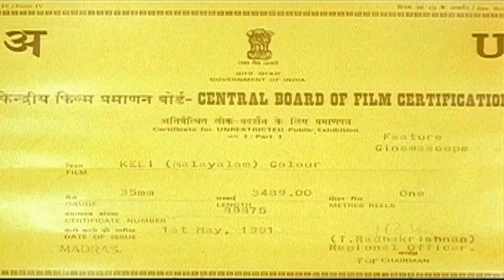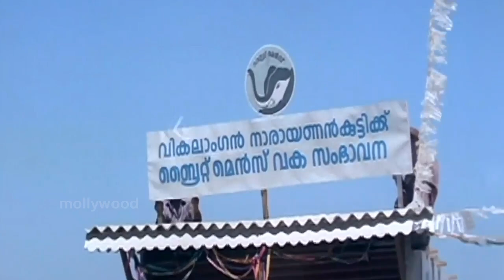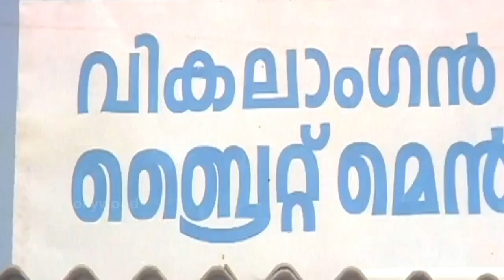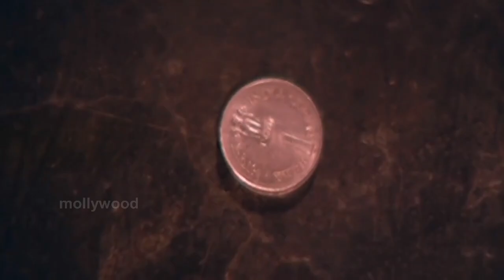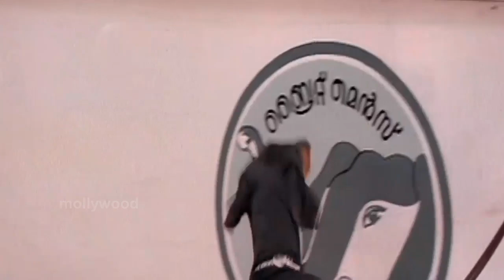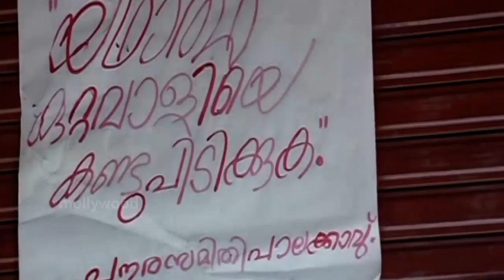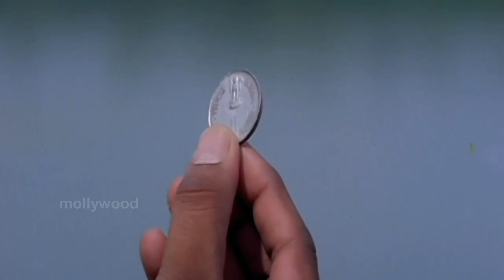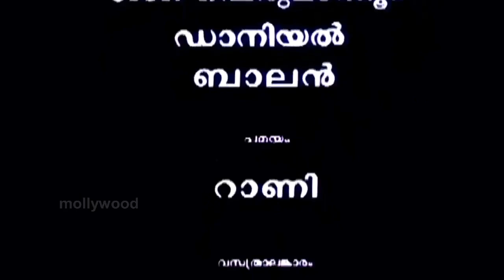Keli | Best Malayalam Film Full Movie | Jayaram, Charmila, Innocent, Nedumudi Venu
🎬 Weekly Movie Release: "Keli" – A Must-Watch Malayalam Film! 🍿

Director | Bharathan
Starcast | Jayaram, Charmila, Innocent, Nedumudi Venu

Welcome to Mollywood Classics – your ultimate destination for full Malayalam movies! Watch timeless classics, blockbuster hits, and iconic films from the golden era of Mollywood, all in one place. Whether you're searching for evergreen Malayalam hits, legendary actors, or nostalgic cinema, we've got you covered.